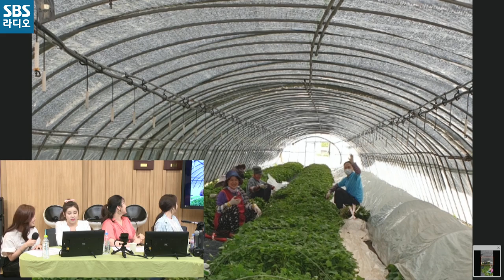[컬투쇼] 💐어버이날 특집💐 미스트롯 TOP4 랜선 콘서트🎤│송가인, 정미애, 홍자, 정다경 보는 라디오 Full ver.│20200507 (광고 삭제)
💐💐어버이날 특집💐💐
송가인, 정미애, 홍자, 정다경의 라이브 무대로 꽉꽉 채워진
디너쇼가 아닌 오후 2시에 펼쳐진 미스트롯 TOP4 런치쇼 풀버전 공개!
내일(5/8) 저녁 8시 오픈하는 '미스트롯 청춘 콘서트' 티켓팅도 놓치지 마세요!

매일 오후 2시~4시 두시탈출 컬투쇼
2020년 5월 7일 방송중